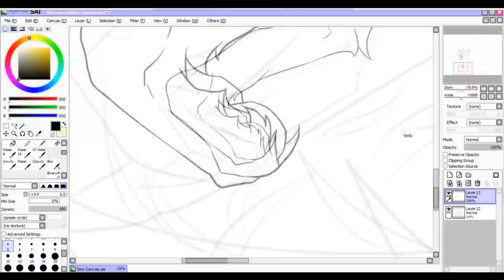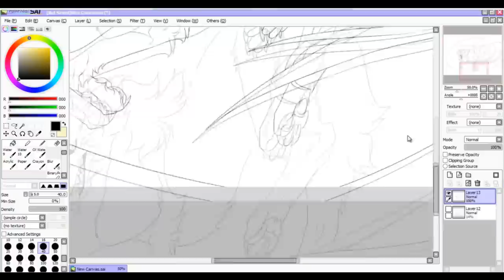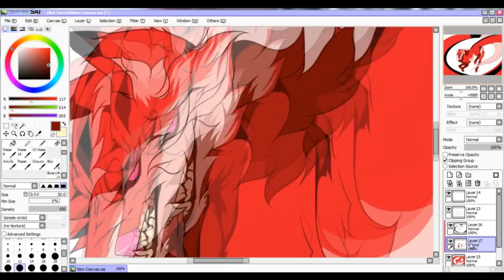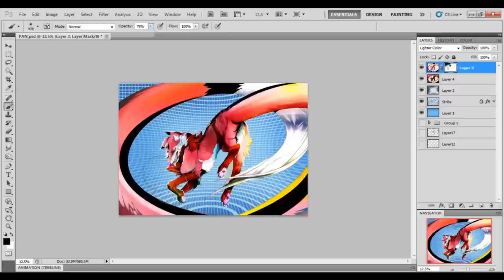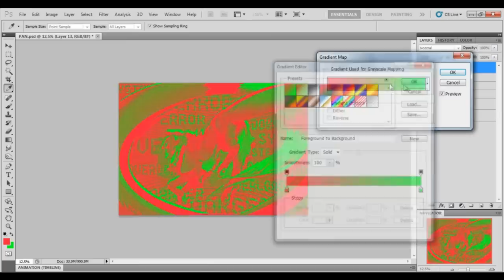Light of Elysium_PAN OVERLOAD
This is pan, the fox from my manga "Light of Elysium".
She hacked my PC and I just managed taking a screenshot of her, though had to censor her BUTT lol ;D
It was a fun piece, took me 2-3 hours. Thanks for your support and please enjoy this master piece ^///^